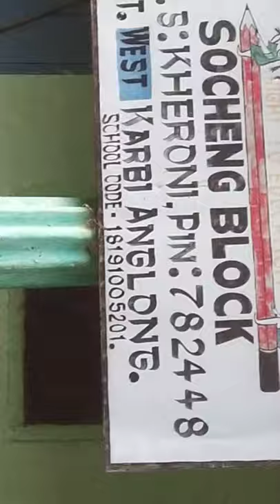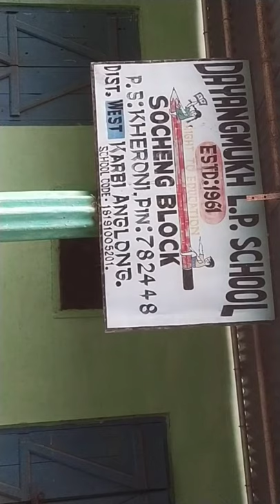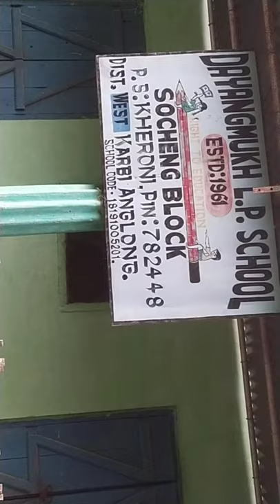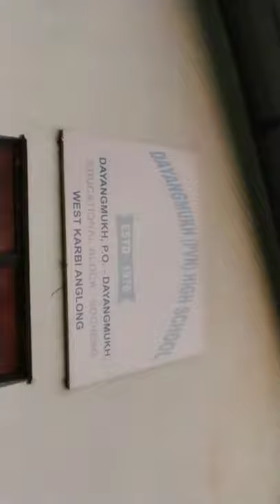West karbi anglong good discipline high school // Doyang mukh school blog 9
Dayangmukh high school
my school